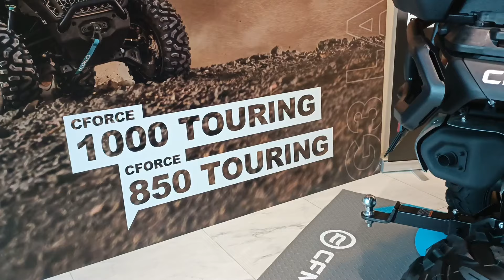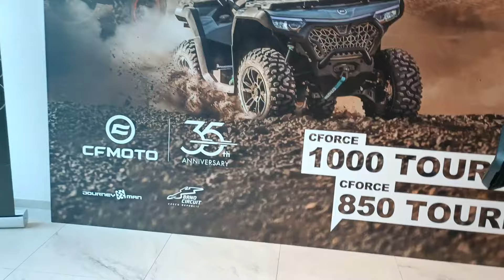Premiera nowych modeli Cf Moto 850 i 1000 GEN3 🔥 Quadowy ma wyjeździe z Cf Moto POLSKA 💪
Siemandero dzisiaj nadajemy prosto z Brna w Czechach.

 Ogólnoeuropejska premiera nowych modeli CF Moto 🔥 mieliśmy okazję podotykać mieliśmy okazję pojeździć, mieliśmy okazję poznać świetnych ludzi i zawrzeć z po znajomości.

Mogę śmiało powiedzieć że pojazdy CF Moto w tym momencie wskoczyły zdecydowanie w poziom premium 👌

Za niedługo wracamy do Polski i spodziewajcie się profesjonalnego materiału na YouTubie 🥰😁